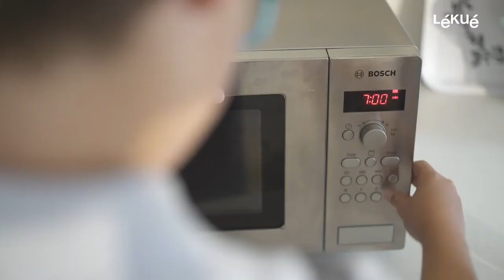Lekue Steam Case / Microwave Cooker